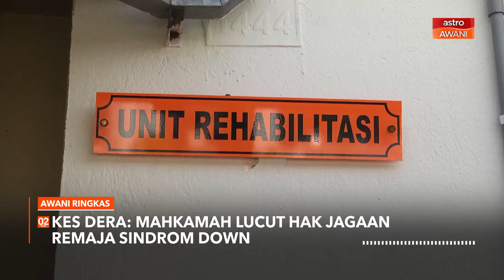AWANI Ringkas: COVID-19: 135 kematian, rekod tertinggi